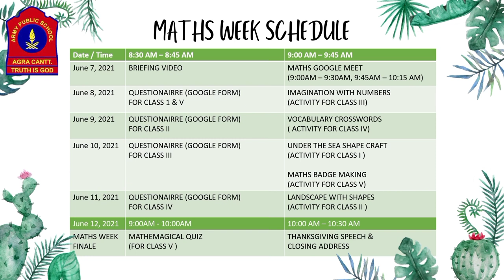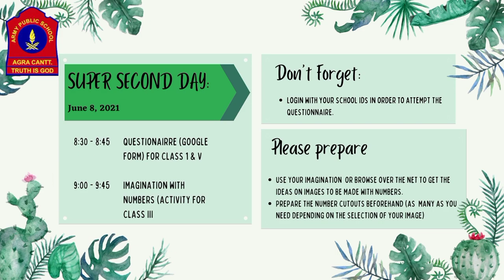Maths Week|Making Maths Meaningful|Army Public School Agra|2021-22|~Renu Tomar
Here you'll get the briefing on the events and activities scheduled for the entire Maths Week which is to be conducted from 7th June to 12 June, 2021 for our Maths geniuses of APS,Agra Primary Wing.